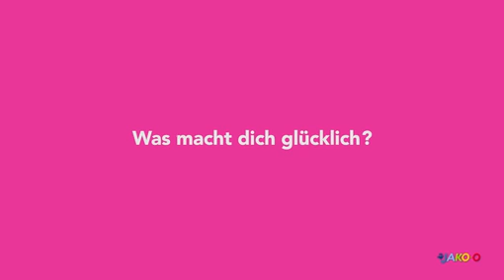JAKO-O Kinder-Glücksumfrage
Zum Glücklichsein braucht es nicht unbedingt tolle Geschenke oder Urlaube. Glück bedeutet für die meisten Kinder in Deutschland, wenn sie mit Freunden oder mit der Familie zusammen sein können. Für jeweils 22 Prozent der Kinder sind das die wichtigsten Glücksfaktoren, ergab die aktuelle JAKO-O Kinder-Glücksumfrage. Auf Rang drei liegt das Spielen. Auf dem vierten Platz folgt das Gefühl, etwas geschafft zu haben und gelobt zu werden.